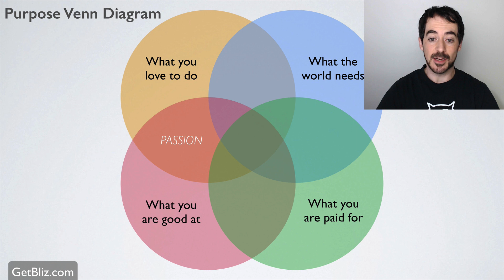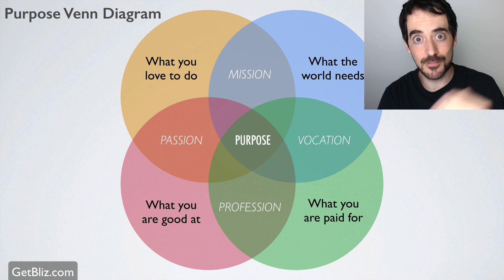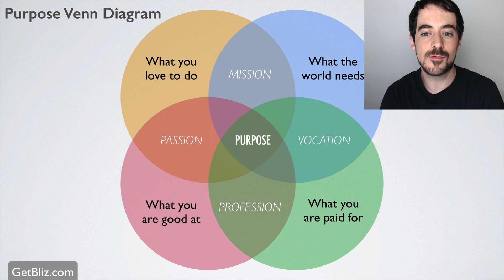How to Find Your Purpose: Venn Diagram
This lecture belongs to a very comprehensive course titled “How To Launch A Profitable Lifestyle Online Business” created by Miguel Hernandez, Founder of Grumo Media and top Udemy instructor.

My goal in this course is to provide you with a solid understanding of how to start your own online business by sharing all the tricks, tools, and advice I’ve collected over the years.

If you are already running an online business I think you will love to have an insight into the systems I’ve developed, get some ideas, and apply them to help your own business.

This is the course I wish existed 10 years ago when I decided I wanted to make a living online!

If you enjoy it please make sure to share it, comment, and like it so other people can benefit from it.

Thanks!

Peace - Love - Cookies ;)

Miguel Hernandez